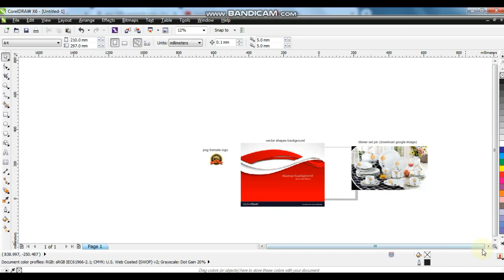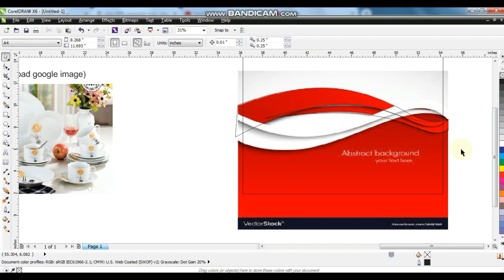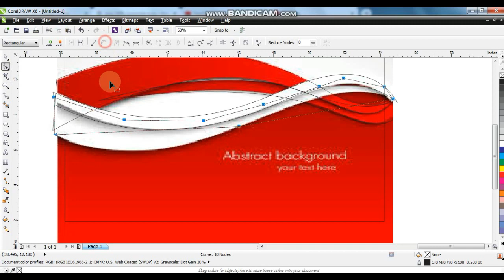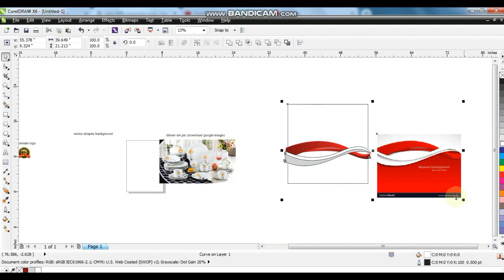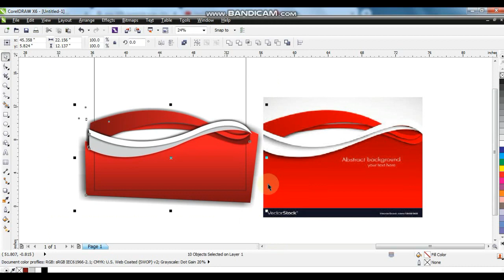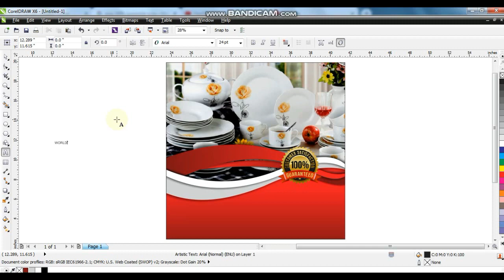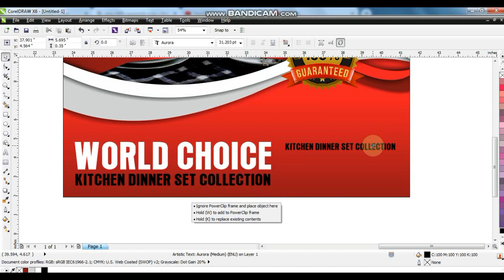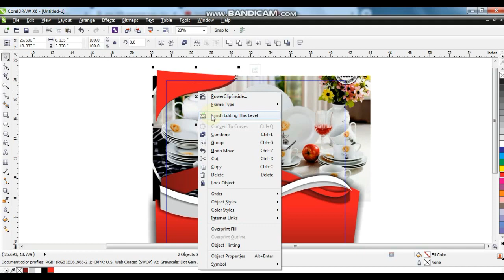Product Packaging Design Tutorial For Beginners - Learn corelDRAW with Ahsan Sabri